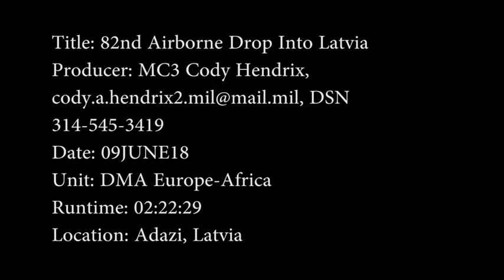82nd Airborne Drops Into Latvia | Military News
82nd Airborne Drops Into Latvia